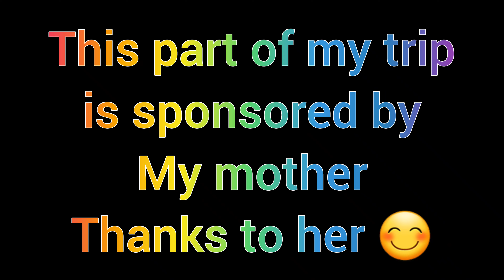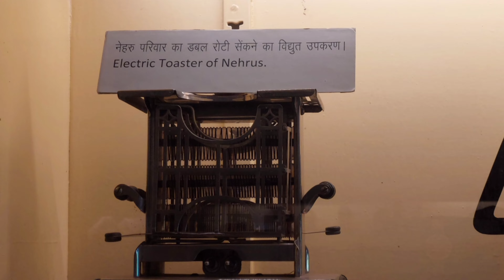आलीशान lifestyle of Nehru Family | Anand Bhawan | Prayagraj | Bharat Darshan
Namaste, everyone
I am a solo traveler and currently doing all India trip that I named Bharat Darshan.
On this trip, I'm going to visit around 300 places by traveling 30,000 km across the country.
You are welcome to join me on the journey of life.
This journey will be full of Life, People, Food, and the History of places in India.

Thanks for being on the journey with me.
Mohit Rawat